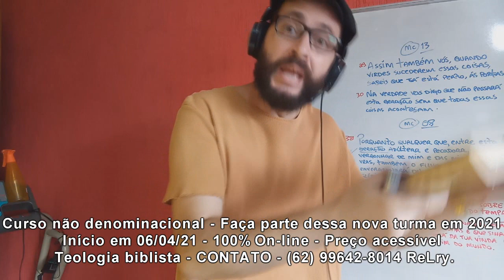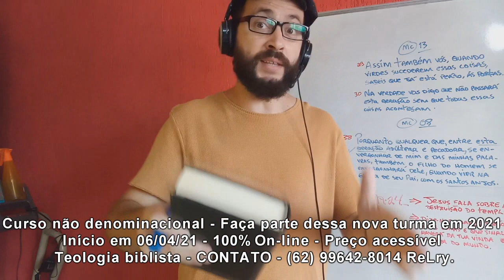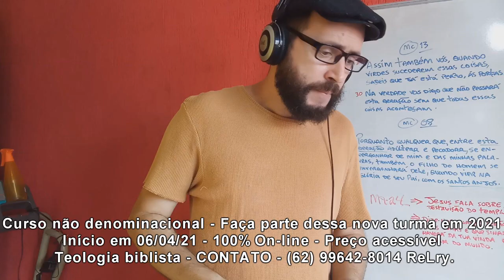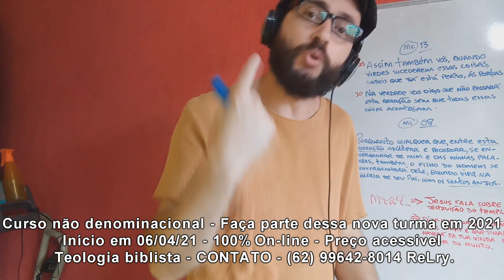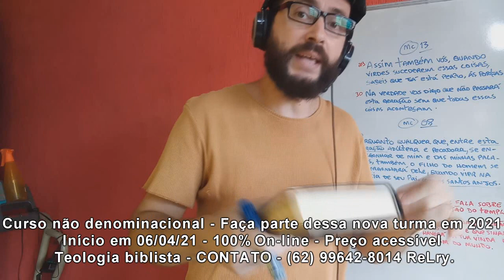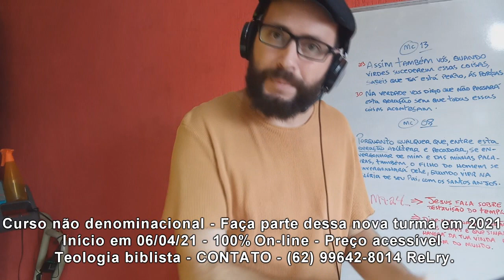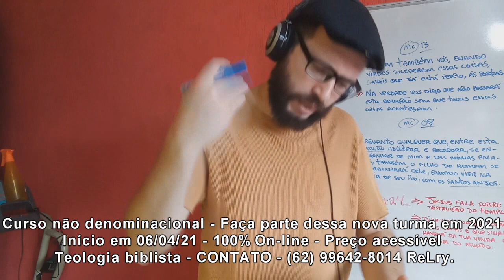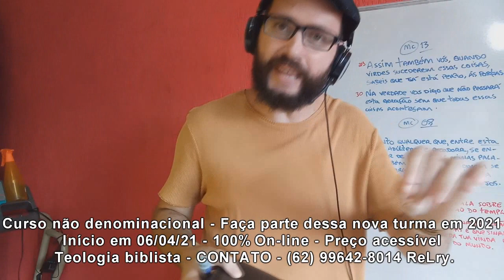Existe teologia IMPARCIAL?